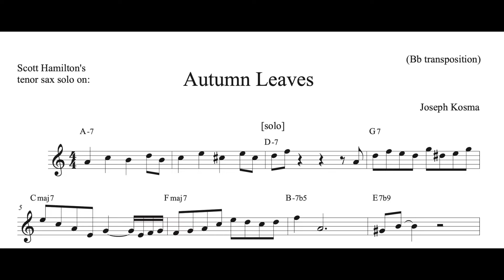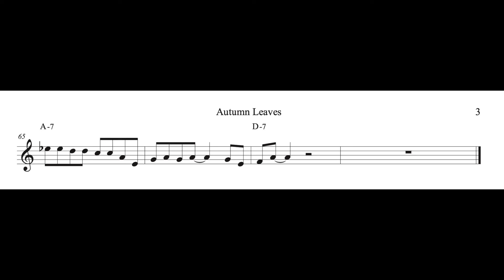Scott Hamilton's tenor sax solo on 'Autumn Leaves' (Bb transposition)